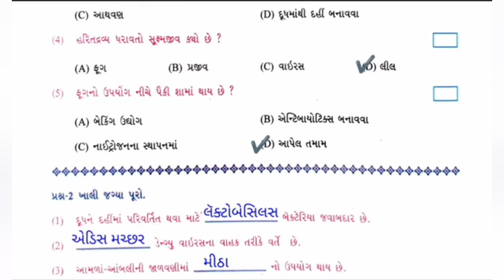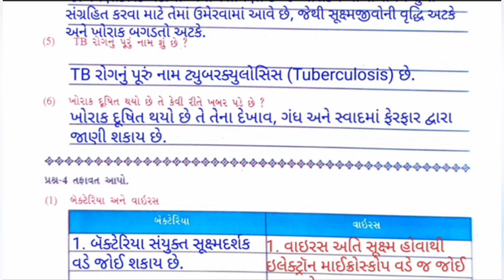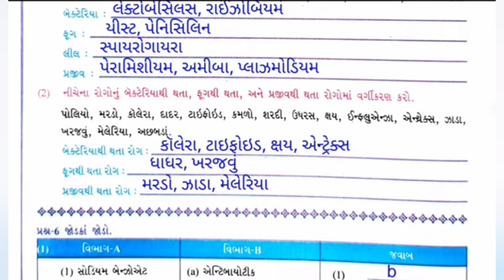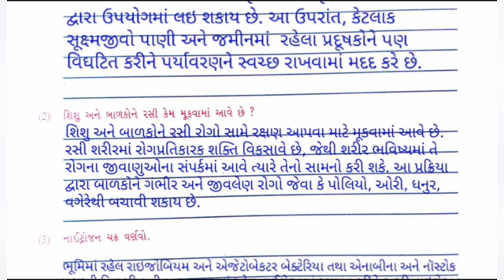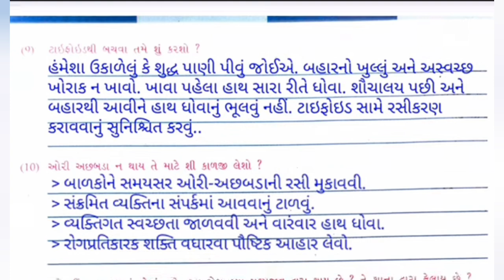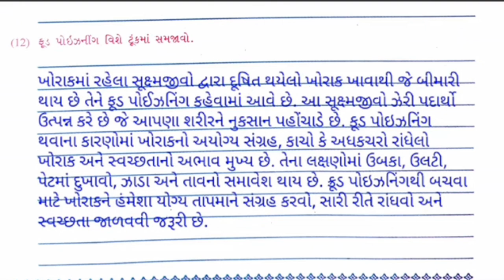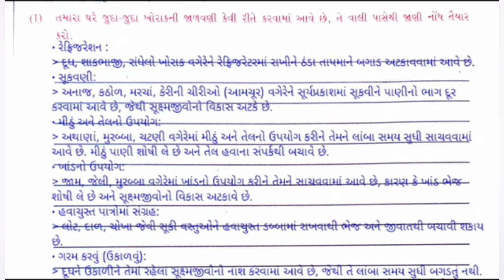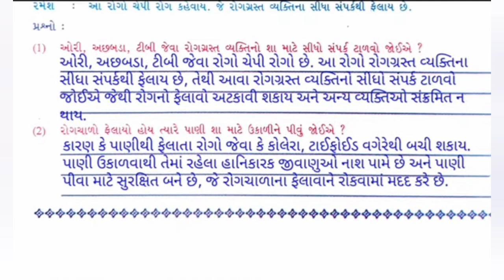Std 8 Science ch 2 swadhyay pothi , dhoran 8 science ch 2 swadhyay pothi | std 8 Vigyan swadhyay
dhoran 8 science swadhyay pothi | Std 8 Science swadhyay pothi | std 8 Vigyan swadhya pothi

dhoran 8 science  swadhyay pothi | Std 8 Science swadhyay pothi | std 8 Vigyan swadhya pothi ch 2
vigyan swadhyay pothi STD 8
std 8 vigyan ch 2 swadhayay pothi
Swadhyay pothi Dhoran 8 science
std 8 vigyan swadhyay pothi chapter 2
chapter 2 swadhyay pothi std 8 vigayn
સ્વાધ્યાય પોથી ધોરણ 8 વિજ્ઞાન
ધોરણ 8 વિજ્ઞાન પાઠ 2 સ્વાધ્યાય સોલ્યુશન
ધોરણ 8 વિજ્ઞાન પાઠ 2 સ્વાધ્યાયપોથી  સોલ્યુશન
વિજ્ઞાન  ધોરણ 8 પાઠ 2 પાક ઉત્પાદન અને વ્યવસ્થાપન
SWADHAY POTHI SOLUTION STD 8 SCIENCE
SCIENCE CHAPTER 2 DHORAN 8
Dhoran 8 science પાઠ 2 પાક ઉત્પાદન અને વ્યવસ્થાપન
Dhoran 8 vigyan ch 2 swadhayay
std 8 swdhayay Pothi science chapter 2

dhoran 8 science ch 2 swadhyay pothi | STD 8 Science swadhyay pothi ch 2 | dhoran 8 Vigyan swadhyay pothi | Ch 2 Pak Utpadan Ane Vyavsthapan | ધોરણ 8 વિજ્ઞાન સ્વાધ્યાયપોથી  પાઠ 2 પાક ઉત્પાદન અને વ્યવસ્થાપન,
પાઠ 2 ધોરણ 8 વિજ્ઞાન
science chapter 2 std 8
Pak uatpadan  Ane vyavsthapan swdhyay pothi
science chapter 2 swadhyay pothi
swadhyay pothi solution Dhoran 8 science
ધોરણ 8 વિજ્ઞાન પાઠ 2 પાક ઉત્પાદન અને વ્યવસ્થાપન સ્વાધ્યાયપોથી
ધોરણ 8 વિજ્ઞાન એકમ 2 પાક ઉત્પાદન અને વ્યવસ્થાપન સ્વાધ્યાય પોથી
Dhoran 8 Vigyaan Sem 2 Chapter 2 Pak Utpadan Ane Vyavsthapan Swadhyay pothi
std 8 Science swadhyay pothi chapter 2 Pak Utpadan Ane Vyavsthapan
standard 8 Science ch 2 Pak Utpadan Ane Vyavsthapan swadhyay pothi
Std 8 Science Sem 2 Unit 2 Pak Utpadan Ane Vyavsthapan
std 8 Science chapter 2 Paak Utpadan Ane Vyavsthapan | swadhyay pothi
std 8 Vigyan chapter 2 Paak Utpadan Ane Vyavsthapan swadhyay pothi in gujarati
Dhoran 8 Vigyan ch 2 Pak Utpadan Ane Vyavsthapan swadhyay pothi
STD 8 | Science | CH 2 | પાક ઉત્પાદન અને વ્યવસ્થાપન સ્વાધ્યાયપોથી વિડીયો ફોન્ટ સાથે...
Std 8 Science CH 2, પાક ઉત્પાદન અને વ્યવસ્થાપન Education videos.
STD 8 | Science CH 2 | પાક ઉત્પાદન અને વ્યવસ્થાપન સ્વાધ્યાય પોથી વિડીયો ફોન્ટ સાથે...
Std-8 Science CH 2 sva adhyayanpothi, Pak Utpadan Ane Vyavsthapan સ્વાધ્યાય પોથી